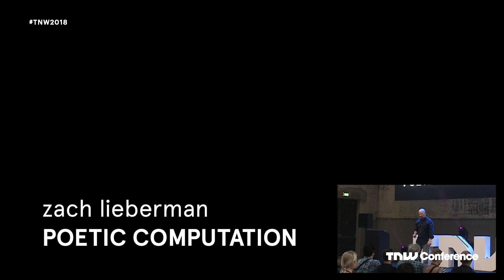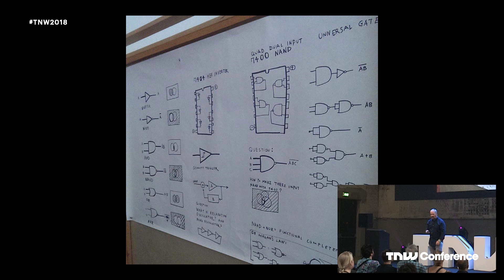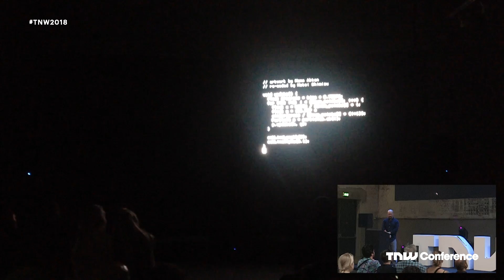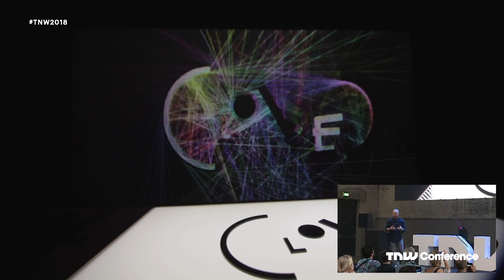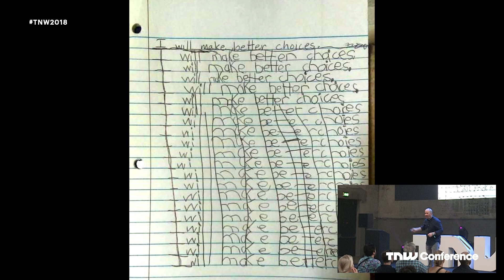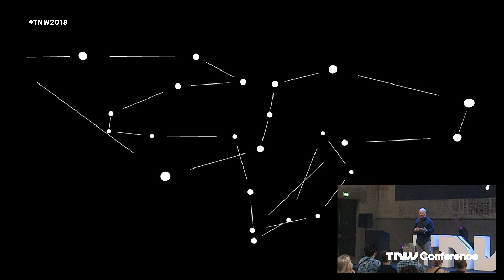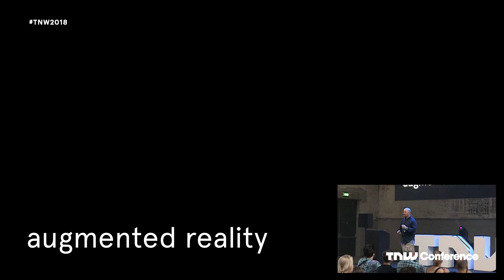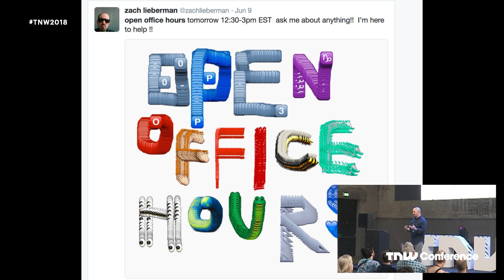Zach Lieberman (Artist and Educator) on Poetic computation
What would it be like if we could see our voice? How can we paint with code? Zach Lieberman writes software to make art and in this talk, he'll discuss his practice, which includes daily sketching, as well as recent explorations with AR. He will also talk about the School for Poetic Computation, a school he helped found in New York City that explores how we can make poetry with code and electronics.